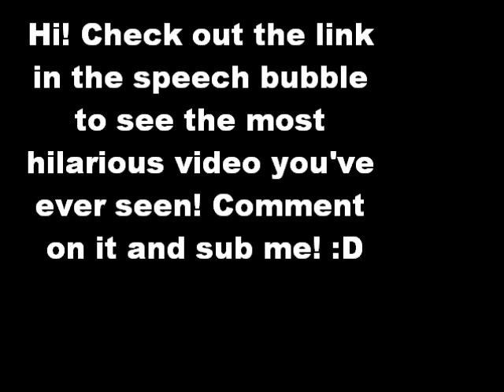Hilarious Link!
Just read and click!